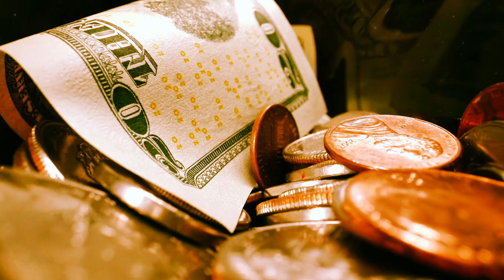5 минут назад / уже не встаёт / безутешный Боярский рыдает у постели дочери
о семье Михаила Боярского
5 минут назад / уже не встаёт / безутешный Боярский рыдает у постели дочери
Дочь Михаила Боярского безнадёжна больна. Михаил Боярский целые дни проводит с дочерью и рыдает у ее кровати